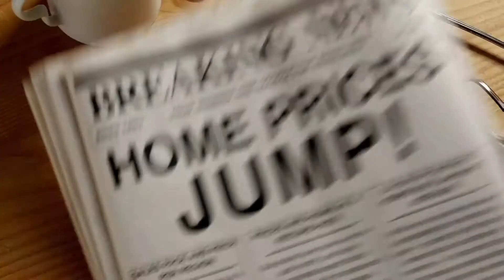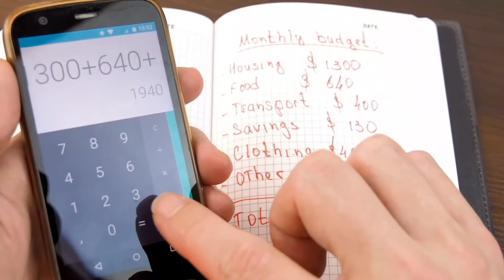Are Homebuyers Paying Concession Stand Prices for their Home in the Current Economic ?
The Real Estate Market is definitely crazy right now, with low inventory, pent up demand due to COVID, historically low interest rates, and multiple offers. We are seeing home prices climb in many areas, especially in the entry and mid level markets causing many to wonder "Will these high residential real estate prices come down?"

In this video I discuss the following:
Will the prices being paid now for real estate hold up in the future?
How will this unusual period look in the long term?
How is this even happening with so many people unemployed and so much uncertainty in the economy?
What is Market Value versus Market Price?

Glen Kangas has been appraising in Southern CA for over 27 years and is an expert in Estate, Date of Death, Divorce, Expert Witness, REO and Lender appraisals as well as Tenant In Common, Cooperative, As Repaired Value (ARV), Solar and Green Valuations.

GA Appraisals, Inc appraises Residential Real Estate in Pasadena, CA and the entire San Gabriel Valley including South Pasadena, Alhambra, Monrovia, Arcadia, San Marino, Altadena, Temple City, San Gabriel, Rosemead, El Monte, Duarte, Azusa, Glendora, Baldwin Park, Covina, West Covina, San Dimas and La Verne.